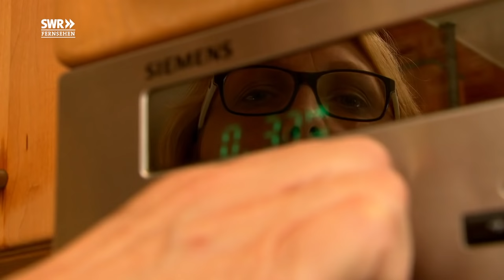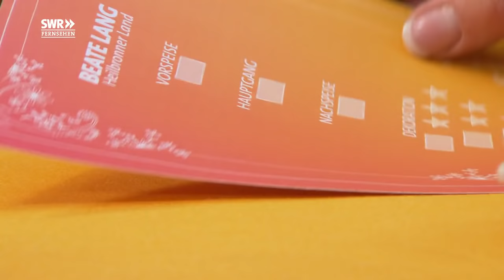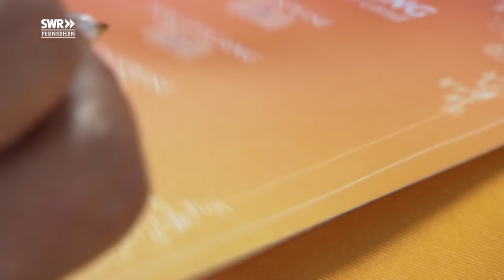Ins Heilbronner Land zu Beate Lang | Sommerreise - Staffel 1 - Folge 3 | SWR Lecker aufs Land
Dritte Station unserer Landfrauen ist der Vollerwerbshof der Langs, die als eine der Ersten im Heilbronner Land konsequent auf ökologischen Anbau setzen.